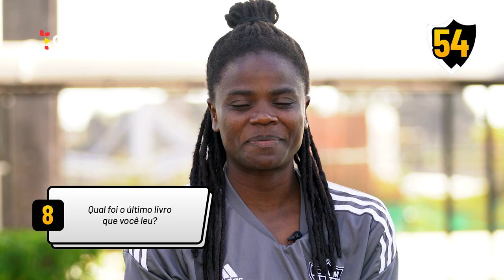DESAFIO DOS 92 SEGUNDOS #05 - YISELA CUESTA